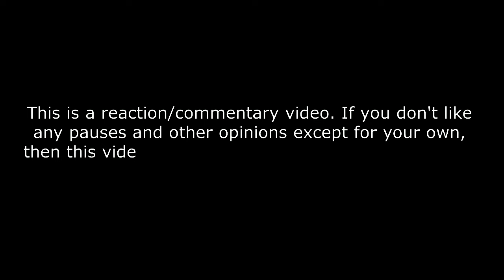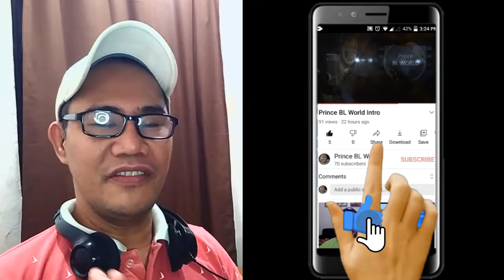三浦大知 (Daichi Miura) / Pixelated World -Music Video- REACTION